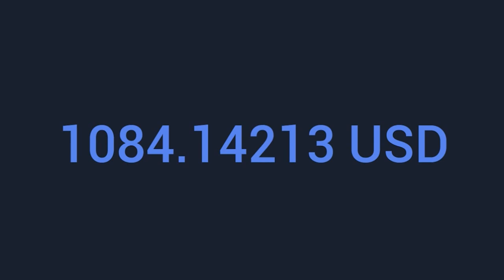Rock /Level Up/ without copyright/